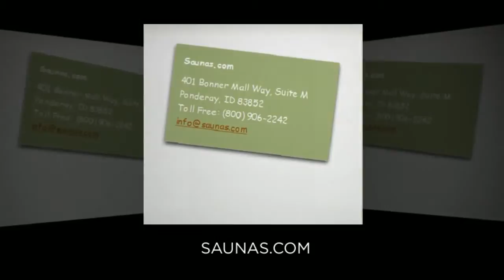Infrared Saunas Chicago IL 60647 | Call Now!